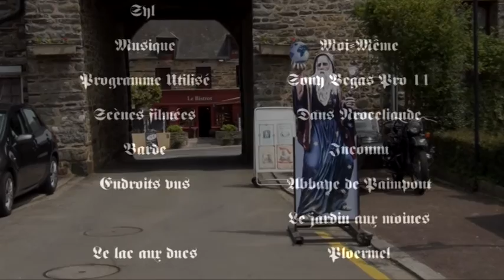Brocéliande.mpg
Une composition filmée dans les environs de Brocéliande.